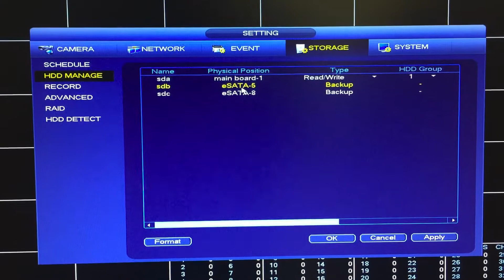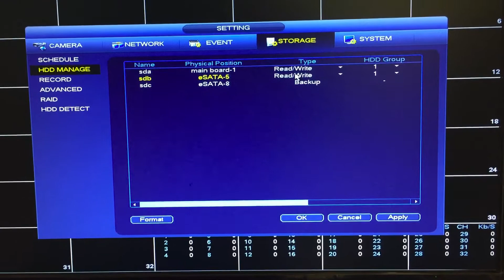How to Connect an eSATA Enclosure to your NVR or DVR